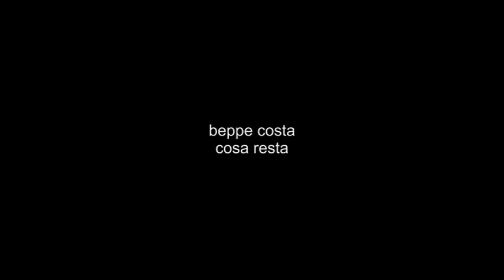beppe costa: cosa resta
poesia, video, musica, immagini internet
musica free